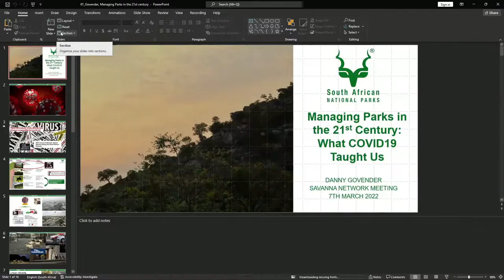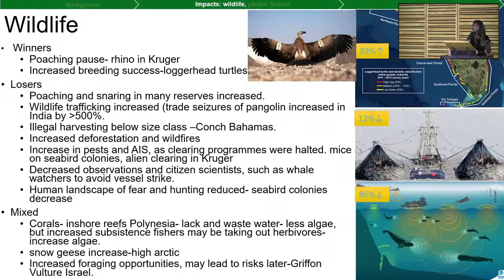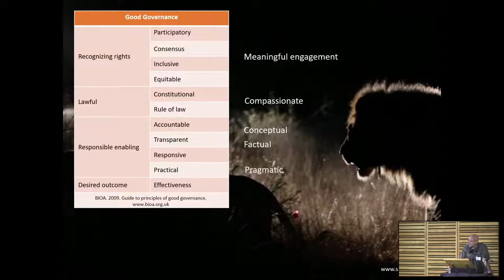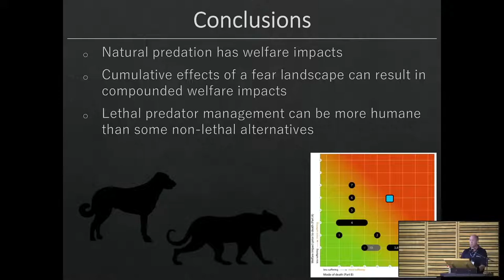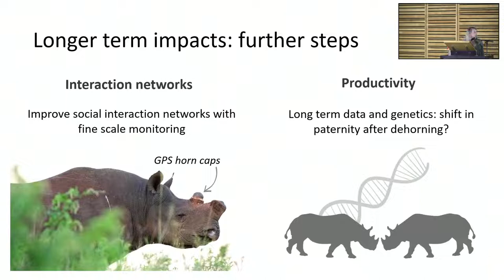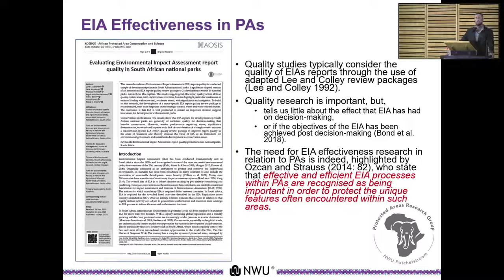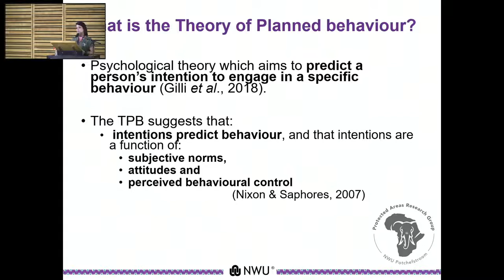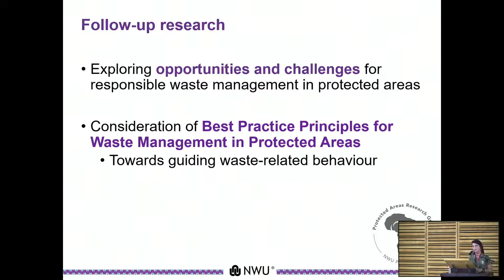19th Savanna Science Network Meeting - Day 1 Session 2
The Science Network Meeting provides an opportunity for scientists to share their latest research findings conducted in national parks and other conservation areas within the savanna biome.

This includes numerous research projects from conservation areas mostly within South Africa (with Kruger National Park the best represented), but also drawing in relevant research and understanding from other savanna protected areas across the globe, including Australia, South America, USA and Asia. The conference is also an important forum for dialogue and debate about ecological science and conservation matters; and a pivotal point for future research collaborations.